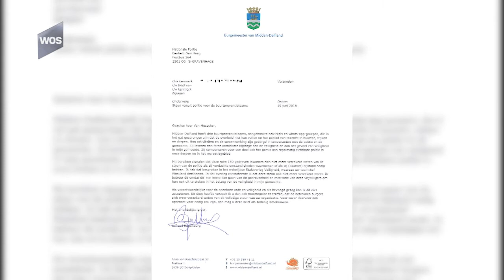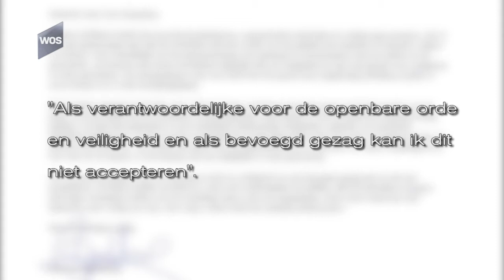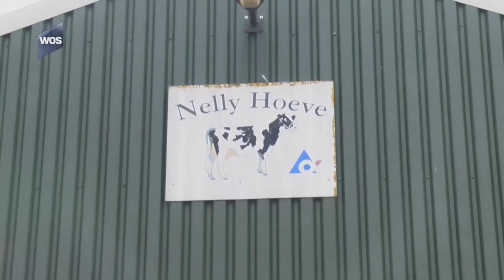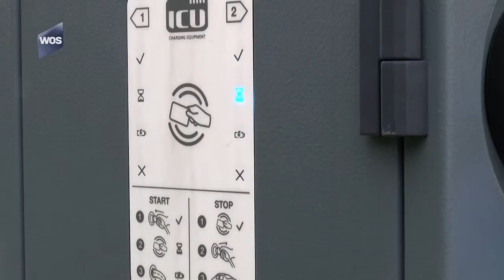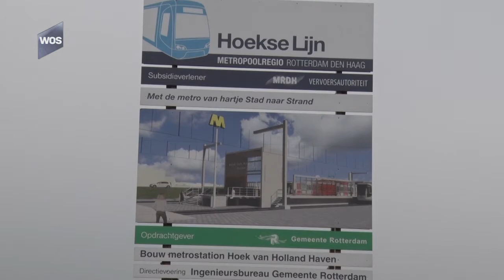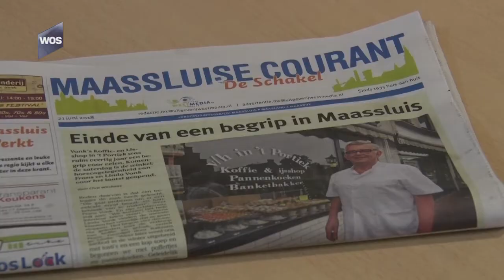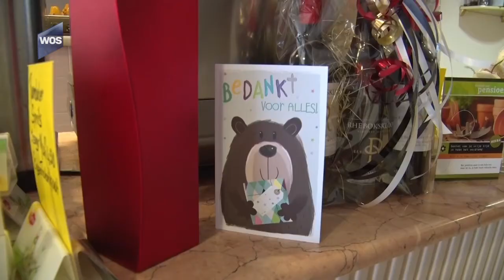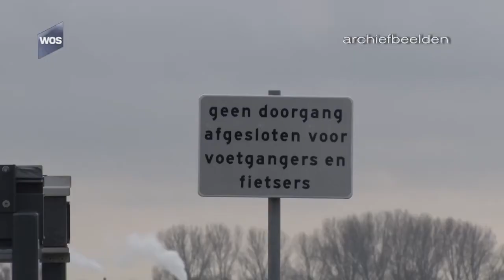WOS Weekoverzicht 2018, week 25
Het WOS Weekoverzicht van week 25

presentatie: Dennis van Schie